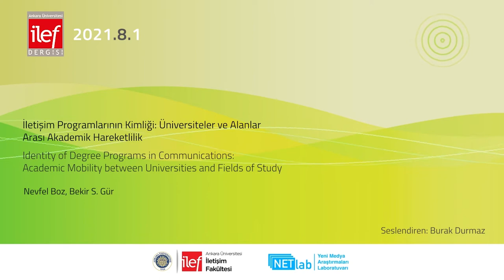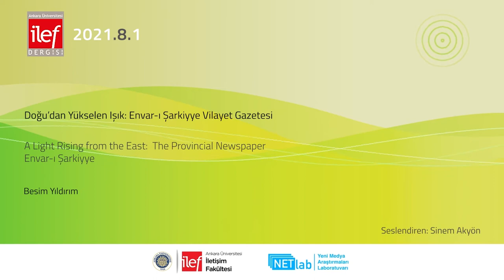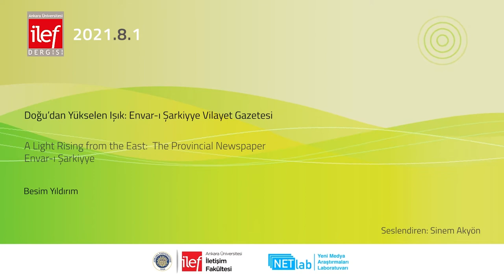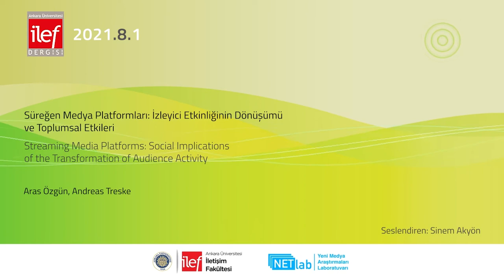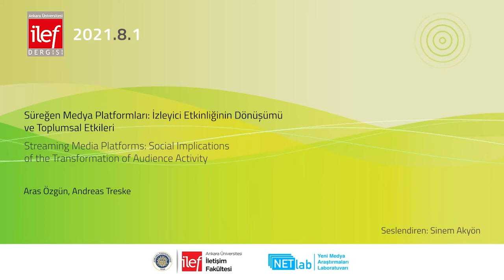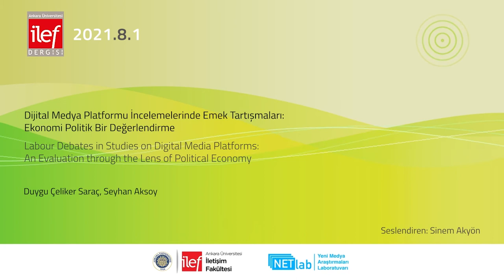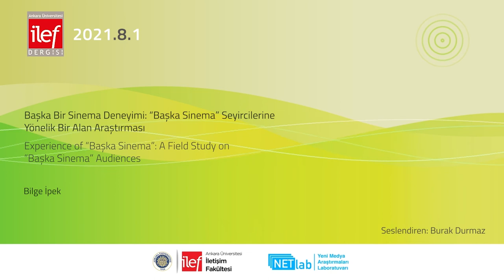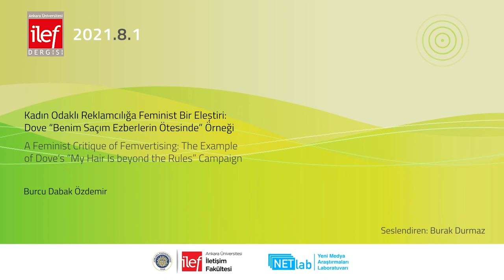İlef Dergisi 8.1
Bu çalışma NETlab Yeni Medya Araştırmaları Laboratuvarı bilim 2.0 çalışmaları kapsamında hazırlanmıştır.

00:00 Giriş
00:06 İletişim Programlarının Kimliği: Üniversiteler ve Alanlar Arası Akademik Hareketlilik - N. Boz, B. S. Gür
01:39 Doğu’dan Yükselen Işık: Envar-ı Şarkiyye Vilayet Gazetesi - B. Yıldırım
03:07 Popüler Basında Covid-19 Haberleri: Yeni Tip Koronavirüs, Eski Tip Banal Milliyetçilik - E. Sarı
05:19 Süreğen Medya Platformları: İzleyici Etkinliğinin Dönüşümü ve Toplumsal Etkileri - A. Özgün, A. Treske
06:32 Dijital Medya Platformu İncelemelerinde Emek Tartışmaları: Ekonomi Politik Bir Değerlendirme - D. Çeliker Saraç, S. Aksoy
07:33 Başka Bir Sinema Deneyimi: “Başka Sinema” Seyircilerine Yönelik Bir Alan Araştırması - B. İpek
09:10 Kadın Odaklı Reklamcılığa Feminist Bir Eleştiri: Dove “Benim Saçım Ezberlerin Ötesinde” Örneği

Editör: Nurcan Törenli
Editör Yardımcıları: Ayçin Özoktay, Ezgi Kaya Hayatsever, Uğur Yağan, Zafer Kıyan
Seslendirenler: Sinem Akyön, Burak Durmaz
Kurgu:Hümeyra Betül Bozkurt
Animasyon: Esra Özgür
Koordinatör: Ergin Şafak Dikmen